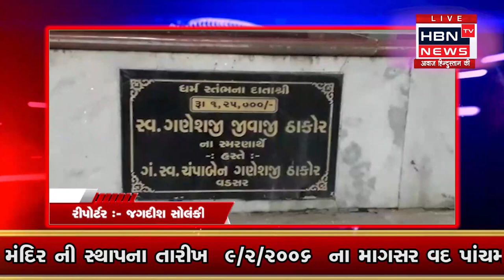ચાલો દશકો આજે ગાંધીનગર જીલ્લા ના કલોલ તાલુકાના વડસર ગામના શ્રી બાબા રામદેવ | HBN TV NEWS